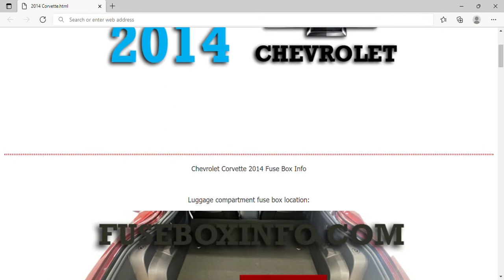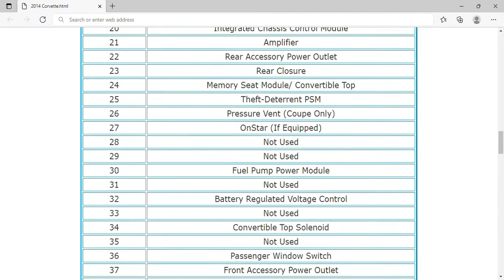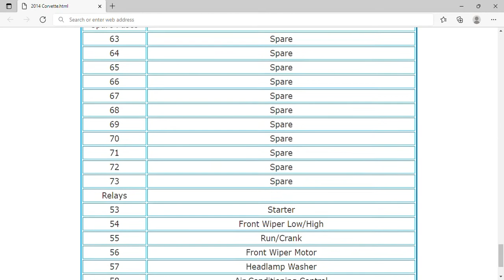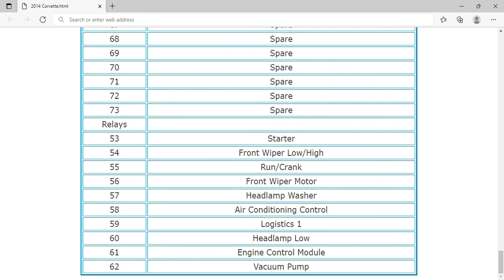2014 Chevrolet Corvette Fuse Box Info | Fuses | Location | Diagrams | Layout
2014 Chevrolet Corvette Fuse Box Info | Fuses | Location | Diagrams | Layout